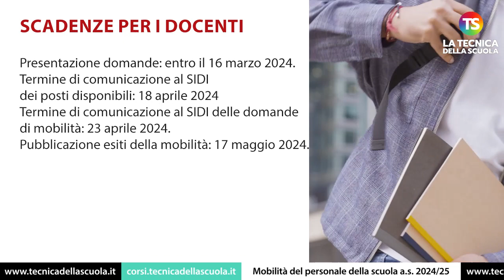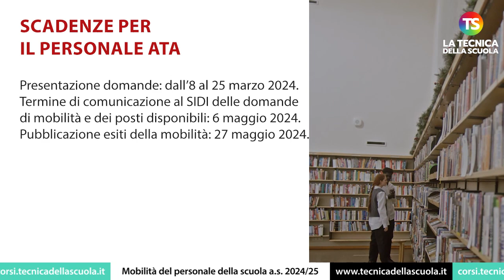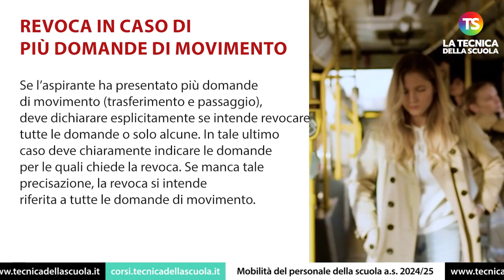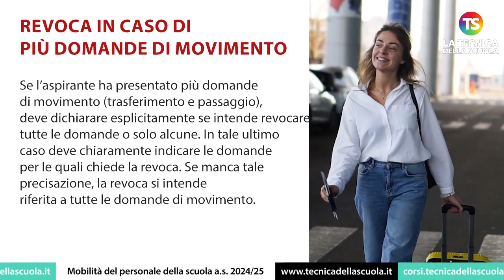Mobilità 2024/25, tutte le informazioni utili - VIDEO GUIDA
docenti scuola tecnicadellascuola Il 21 febbraio è stato siglato l’accordo sulla mobilità di integrazione e modifica del CCNI 18 maggio 2022, che tiene conto di quanto previsto nel CCNL 2019/2021. Ecco tutte le informazioni da sapere nella nostra video guida.

e sui nostri canali social